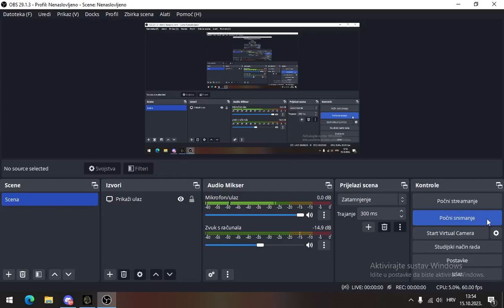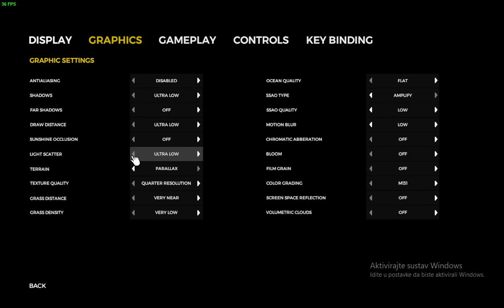THE FOREST ep1 POCETAk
PC:
procesor: i5-3470
ram: khingstone 2x4 gb ddr3 1600mhz
maticna:GA-H61M-DS2V
napajanje: NAVIA TEC ML500w
graficka: RX 580 8GB